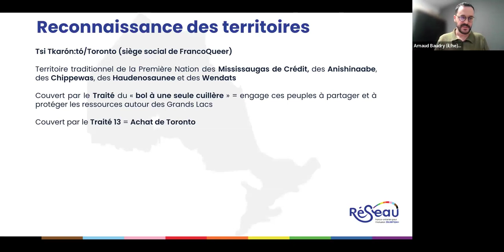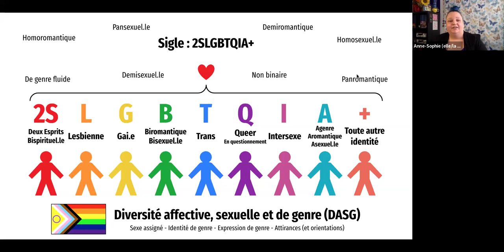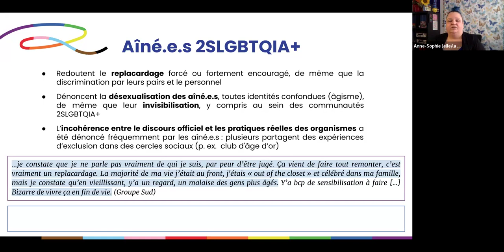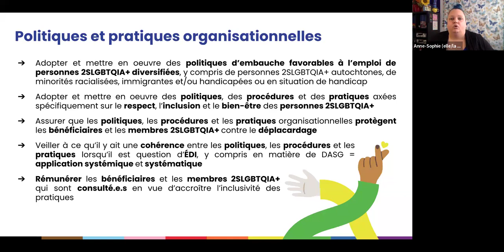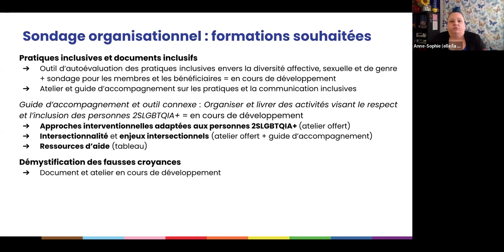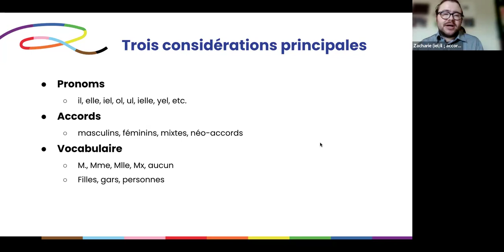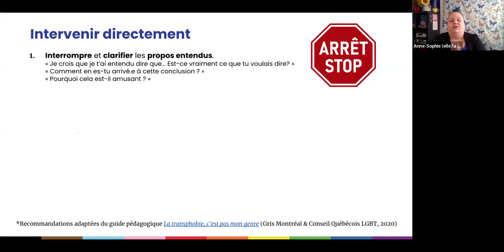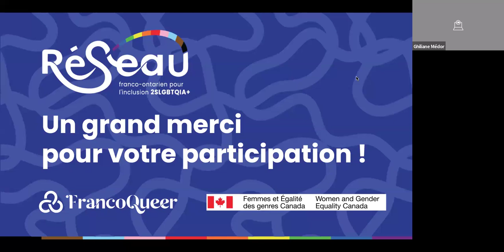Formation : Appuyer le changement organisationnel pour l'inclusion 2SLGBTQIA+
FrancoQueer a travaillé fort afin de mettre sur pied son Réseau franco-ontarien pour l’inclusion 2SLGBTQIA+, soutenu par un financement de Femmes et Égalité des genres Canada. L’objectif de ce projet est de développer des contenus et des outils pour appuyer les organisations offrant des services en français en Ontario dans le développement de pratiques plus inclusives envers les personnes 2SLGBTQIA+.

Des activités de recherche, dont des consultations communautaires et des sondages, nous ont permis de récolter des données probantes venant de la communauté et des organisations elles-mêmes afin de développer une réponse adaptée aux besoins exprimés.

Cette vidéo est l'enregistrement de la session de formation gratuite "Appuyer le changement organisationnel pour l'inclusion 2SLGBTQIA+" offerte par FrancoQueer le 25 mars 2024.

À travers cette session de formation, vous en apprendrez davantage sur :
- La terminologie entourant la diversité affective, sexuelle et de genre
- Les résultats de notre recherche
- Les stratégies pour interrompre efficacement un incident de discrimination homo-bi-transphobe
- Des pistes de réflexion et d’action dans la livraison de soins et/ou de services inclusifs auprès de personnes transgenres, non binaires et non conformes dans le genre
- Les autres sujets pour lesquels FrancoQueer possède des contenus, dans le cas où votre organisation aurait besoin d’un appui supplémentaire à l’extérieur du cadre de ce projet

Vous découvrirez aussi deux nouveaux outils d’appui aux organisations :
- Outil d’autoévaluation des pratiques inclusives envers la diversité affective, sexuelle et de genre
- Guide d’accompagnement : Organiser et livrer des activités visant le respect et l'inclusion des personnes 2SLGBTQIA+

Retrouvez tous les éléments de notre trousse pour l'inclusion 2SLGBTQIA+ en suivant ce lien :

Vous seriez intéressé.e à bénéficier d'activités de développement professionnel sur la diversité affective, sexuelle et de genre ?